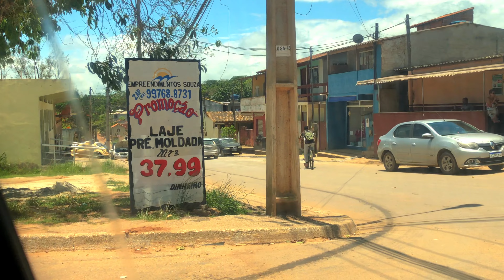Como é o BAIRRO DA RASA, em Armação dos Búzios: É PERIGOSO ?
Bairro da Rasa em Búzios, é o principal de Búzios, tendo uma vasta estrutura como: mercados, sub prefeitura, farmácias, D.P.O, pontos turísticos como ponta do Pai Vitório e Mangue de Pedra. É um bairro com enorme crescimento.
Inscreva- se no canal para ajudar! 🙏

Música